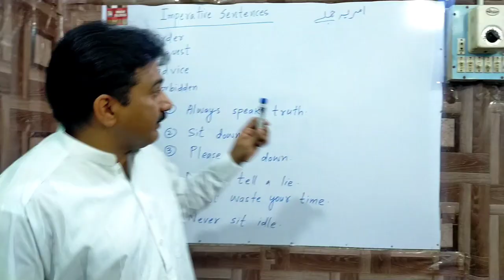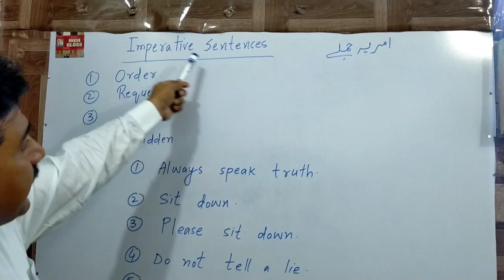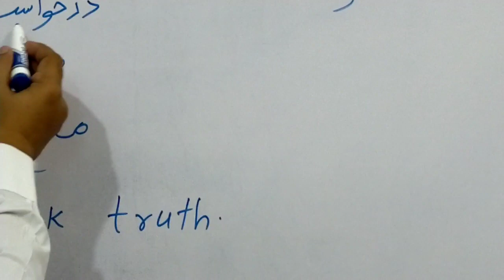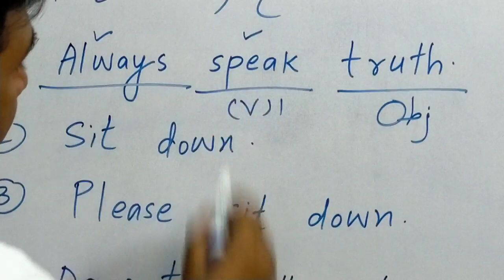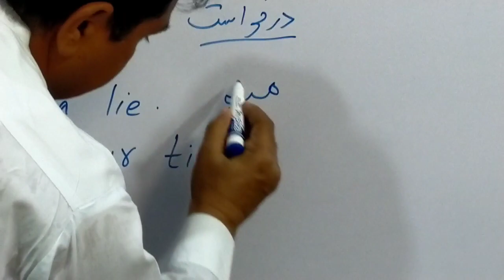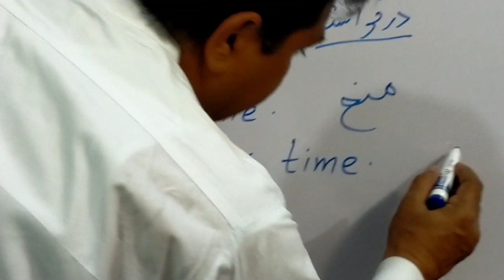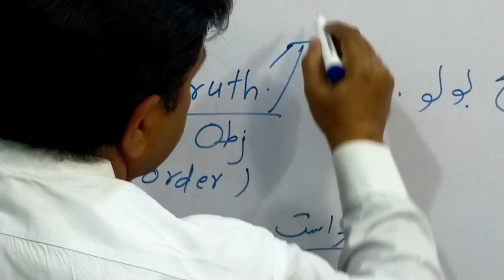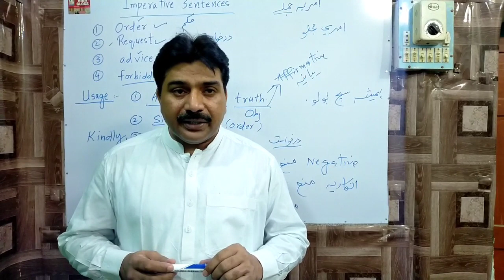Correct use of imperative sentences in English grammar .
This is the series of English grammar and has a great opportunity for those who want to improve their English and make up their deficiencies in practical English grammar .in this video we learn the use of imperative sentences which shows order, request, advice, and forbade in basic English grammar as well-spoken English.